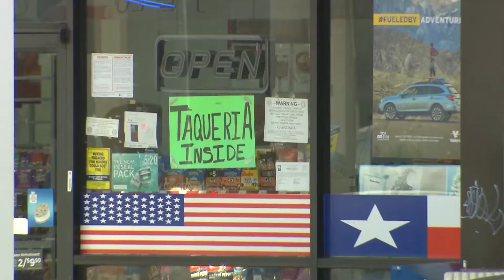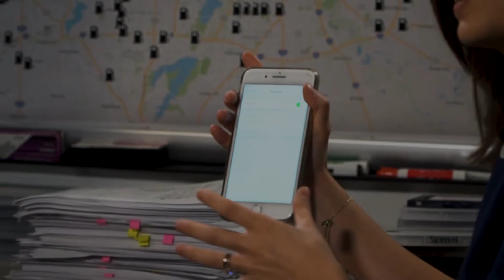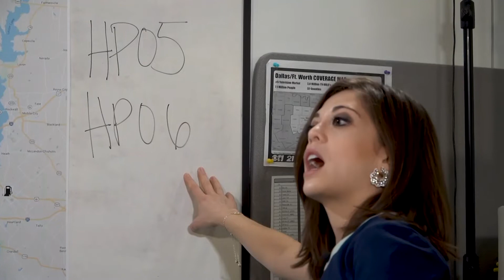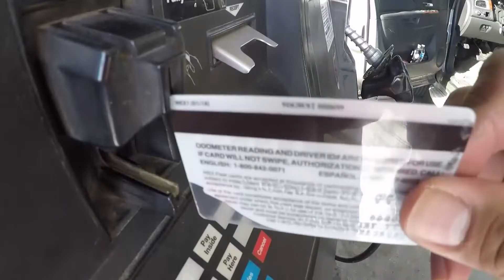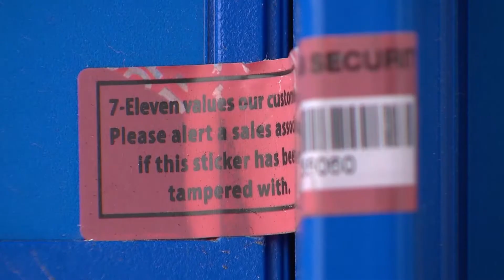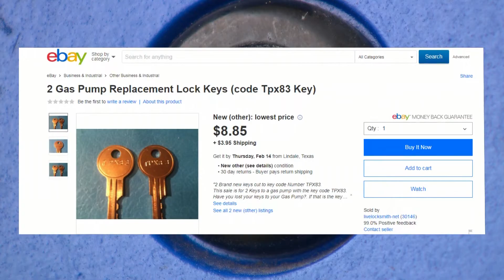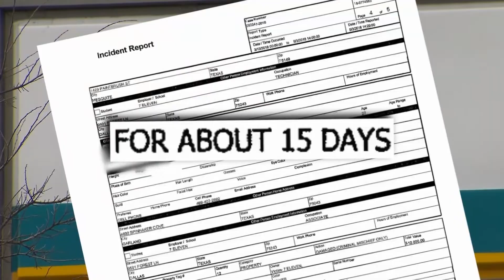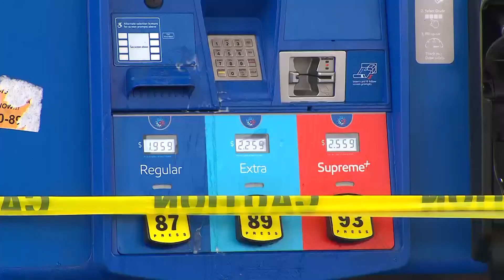Behind The Lens: Skimmers All Too Common At North Texas Gas Pumps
Alanna Autler talks about her I-Team story on area law enforcements' effort to catch those putting skimming devices on gas pumps.